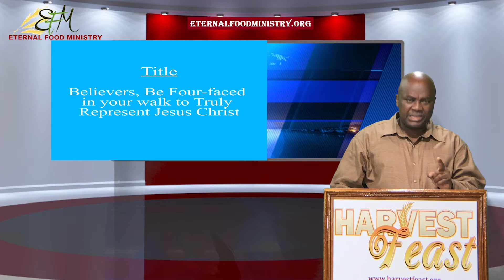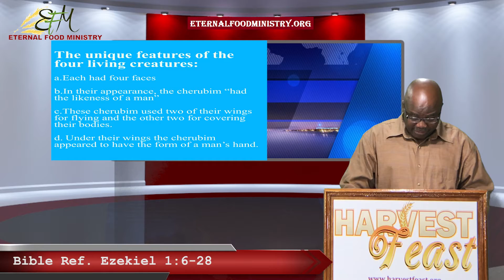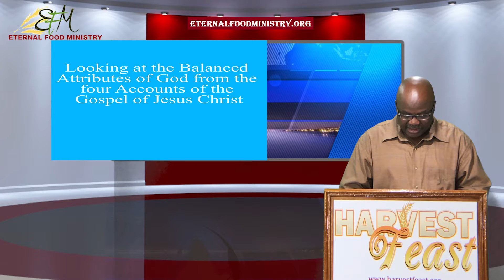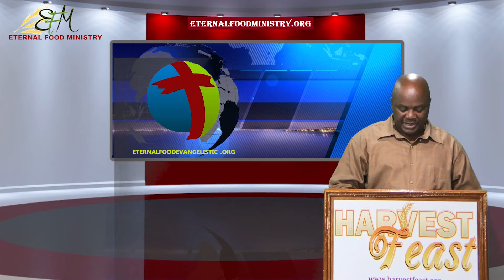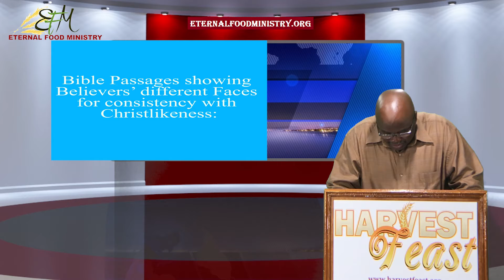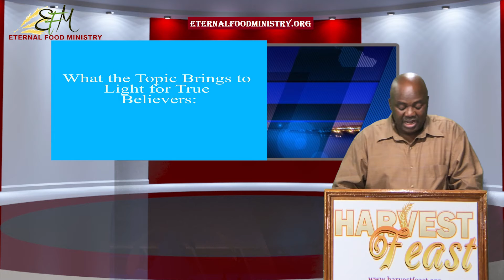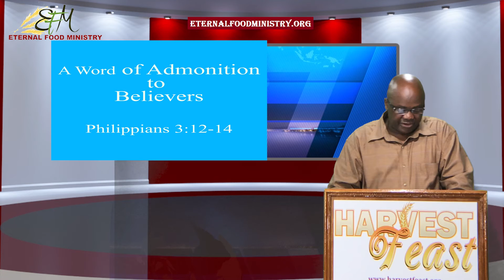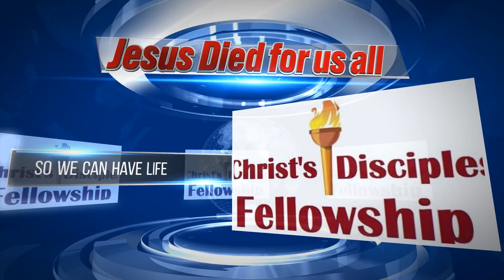Believers, Be Four-faced in your walk to Truly Represent Jesus Christ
Main Text: A case in Study for a balanced approach to leadership as exemplified in the oxymoronic Servant Leadership Teaching of Jesus Christ   John 13:1-17